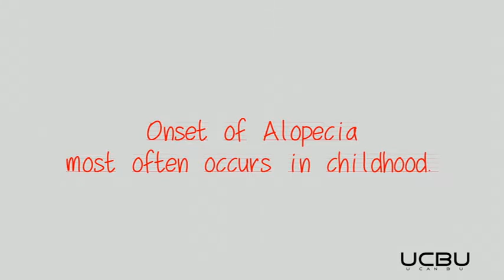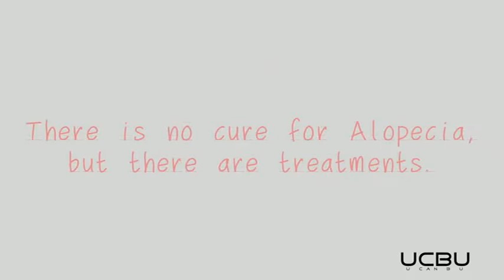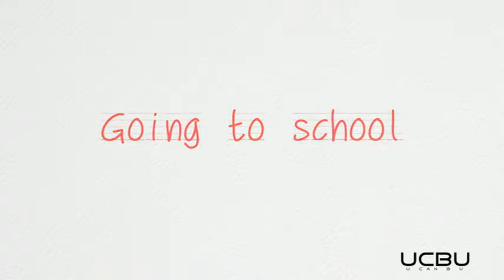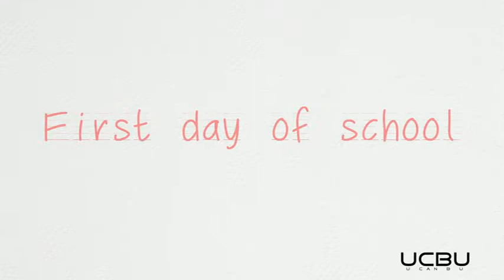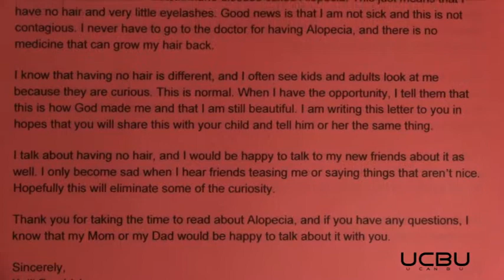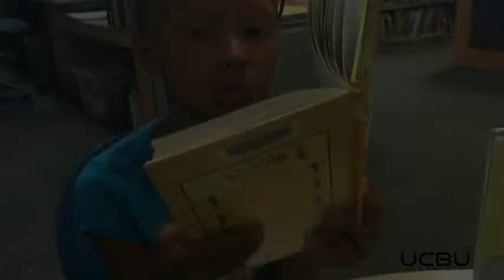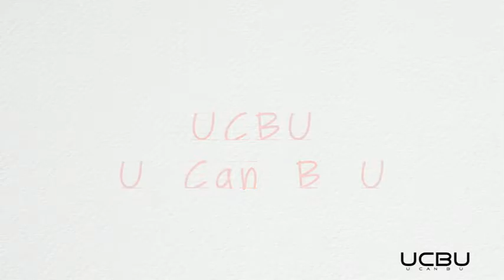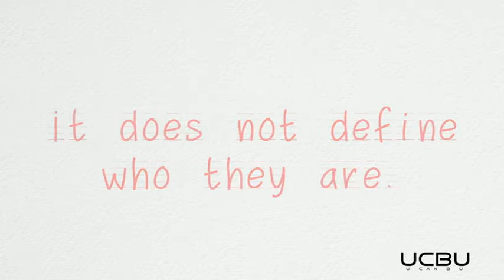Kaili's Story - Documentary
At the age of two, Kaili's hair started falling out. Her parents soon learned that she had a autoimmune disease called Alopecia. Over the next few years, Kaili lost all of her hair. This is Kaili's story of facing adversity in her early childhood years, and how she and her family are using their experiences to provide encouragement and motivation for others through the UCBU campaign.